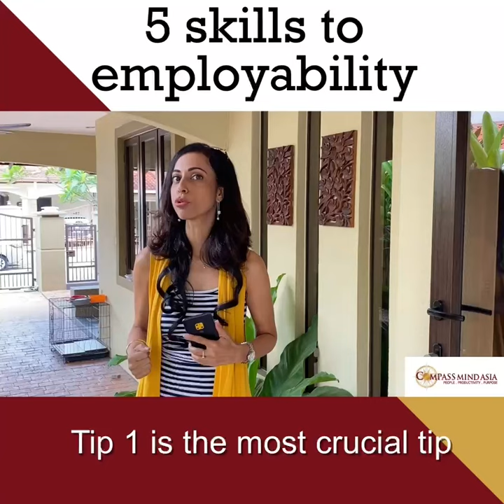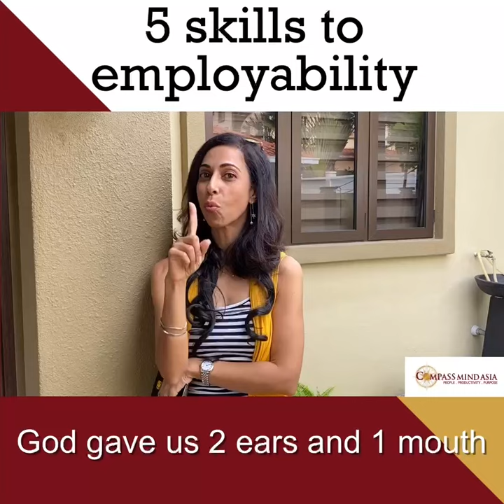5 Skills To Employability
I CAN SING! I CAN COOK! I CAN DANCE! CAN YOU HIRE ME?

Most employers look for certain skills and qualities in job candidates in addition to academic qualifications.

These skills, known as employability skills, may not be job-specific, but they play an important role in improving our performance and value in the workplace!

They can also have an impact on your ability to progress in your career.

But what are those skills?

Is it…..
🎤 Singing?
💃🏻 Dancing?
🤿 Snorkeling?

I’m sure those are great skills to have, but in today’s video, I’d like to talk about skills that can be used for almost any job that you’re applying for!

Other than what I’ve listed in this video, what other things will you look for in a candidate?